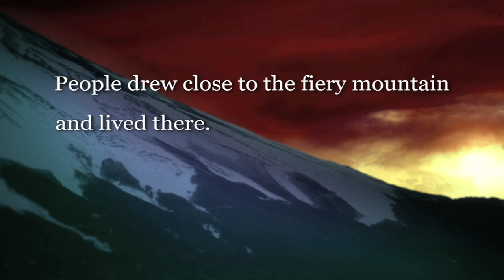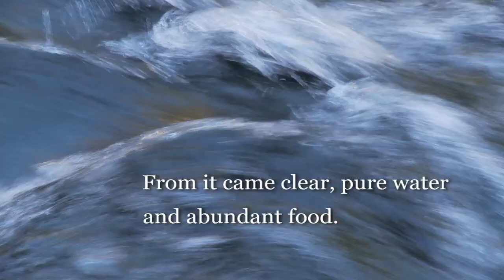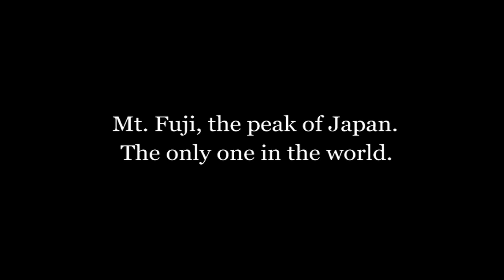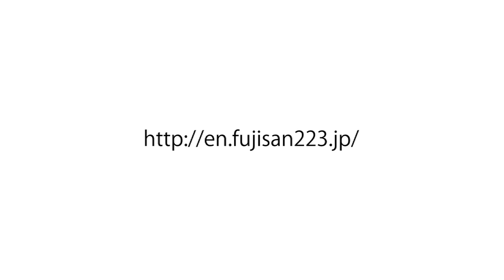Mount Fuji - The Mountain of Blessing [HD]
In the days when it was emitting smoke and flame, Mt. Fuji posed a threat to those who lived around it. Prayers for it to subside evolved gradually into religious belief. The Emperor Suinin enshrined Asama-no-Okami at its foot, according to legend in 27 BCE, to appease the spirits of the mountain, and this is the origin of the present Fujisan Hongu Sengen Taisha shrine, head of the Asama shrines found all over Japan. The first warrior to bear the title 'Shogun', Sakanoue no Tamuramaro, moved the shrine to its present site at the order of Emperor Heizei in 806. After the mountain subsided, the founder of 'Mountain Buddhism', the monk Matsudai Shonin, ascended Mt. Fuji in the 12th century chanting the 'Six Roots of Perception' mantra, and set out the basic route of pilgrimage to the summit. By about the 15th century it had become common for ascetics and even ordinary folk to go to the top of Mt. Fuji, and it had become a place one climbed, rather than simply faced, in order to worship. The Edo period, from the 17th to the 19th centuries, saw the formation of 'Fuji congregations' who would climb in groups that eventually grew into huge '808 Congregations' ascending in search of the 'Pure Land' state of mind awaiting at the peak.